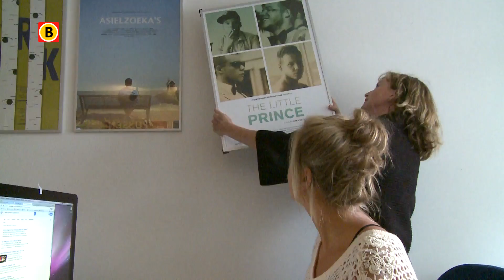De filmmakers van Zuidenwind uit Breda gaan met vijf documentaires naar het Nederlands Filmfestival